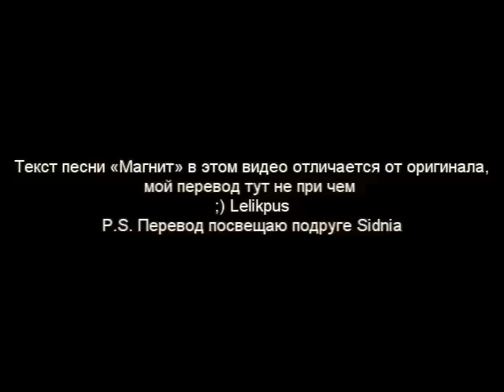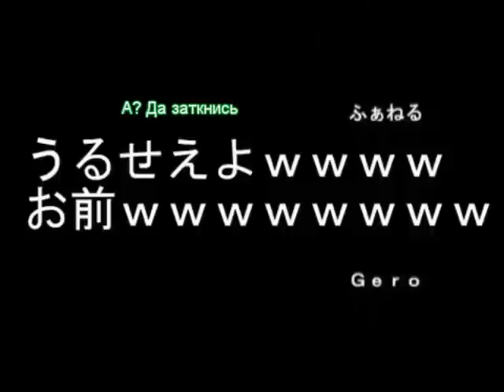NeGero Radio - Magnet [rus sub by Lelikpus]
Я перевела это уже давно, специально для своей подруги, но не хотела выкладывать здесь... Но подумала, и все таки решила выставить, может кому интересно. Когда я наткнулась на это видео впервые... мое виденье песни "Магнит" ну ОЧЕНЬ поменялось, не могу ее с тех пор слушать, не вспоминая этот вариант))) Я очень много смеялась, надеюсь вам тоже понравиться.
Перевод бы я не сделала, если бы не наткнулась на английские субтитры, потому что на японском многое не слышно, а в бейсболе я вообще полный профан, однако я старалась учитывать особенности японского говора, так что все максимально приближено к оригиналу, а не к английскому переводу.